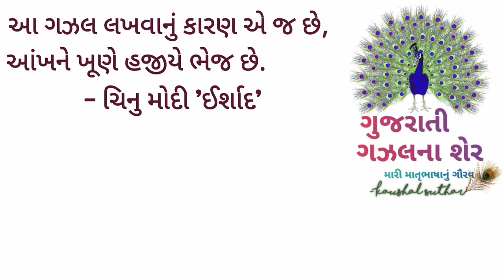Aa Gazal Lakhvanu | Chinu Modi 'Irshad' | Gujarati Gazal na Sher | Kaushal Suthar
આ ગઝલ લખવાનું - કવિ ચિનુ મોદી 'ઈર્શાદ'
પ્રસ્તુતકર્તા : કૌશલ સુથાર